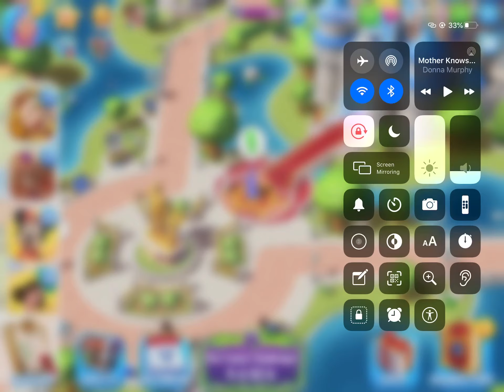Doing More The Fairy Godmother Quests! (Pt. 4)